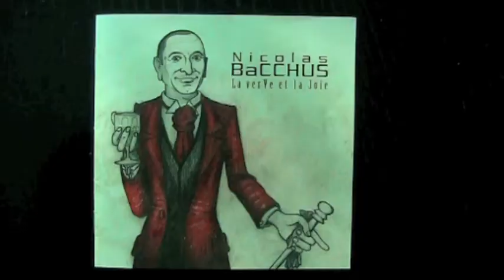Bacchus-DP2 - De la Table à la Verve.m4v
Où il est question de Juliette, de cinq années sans album, d'un titre qui contrepète, de visuels sans ambiguïté, d'une désillusion du monde mais d'une volonté de lutte (8 mars 2011-2)